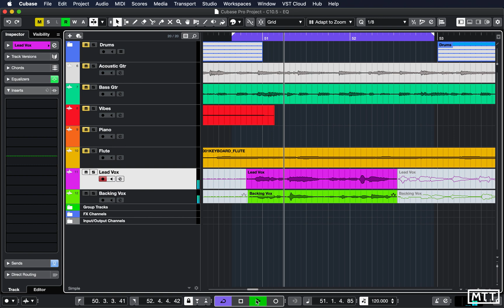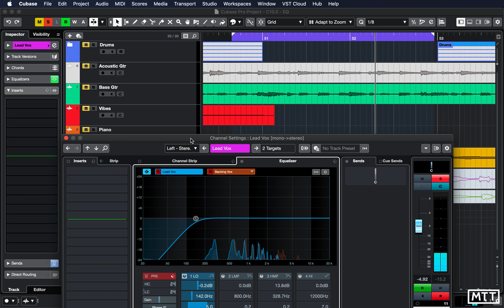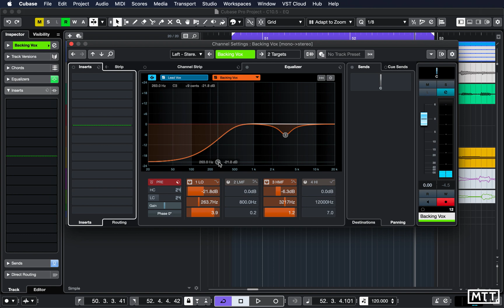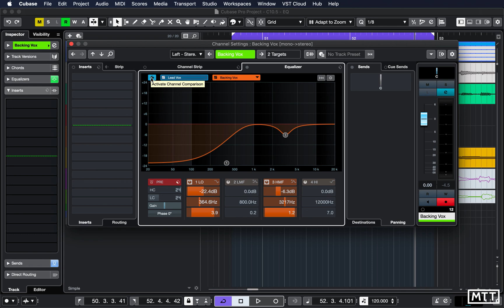Cubase 10.5: EQ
A look at the changes made to the channel EQ section in Cubase 10.5, with the ability to quickly compare the spectra and EQ curves of two channels greatly improving workflow.